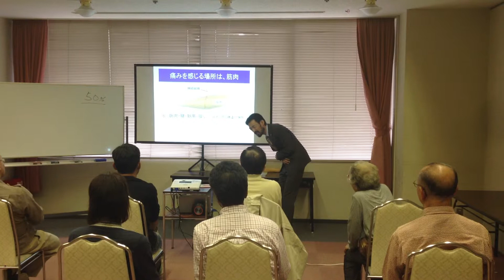痛みを感じとる神経のある場所とは？（広島県広島市）2015/05/04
2015年5月4日、広島県広島市での学習会。

坂戸孝志著書；「９割の腰痛は自分で治せる」